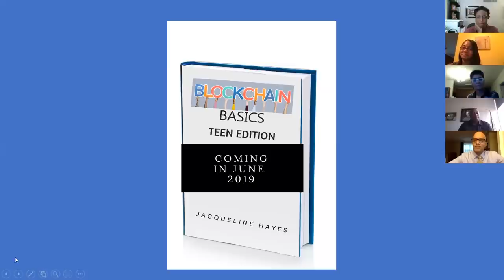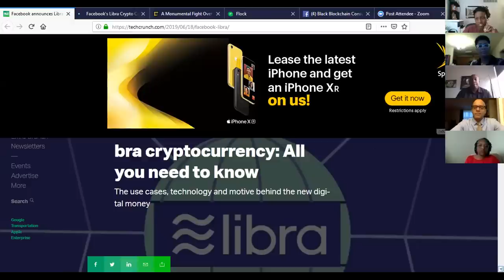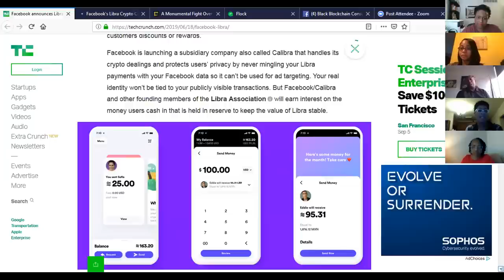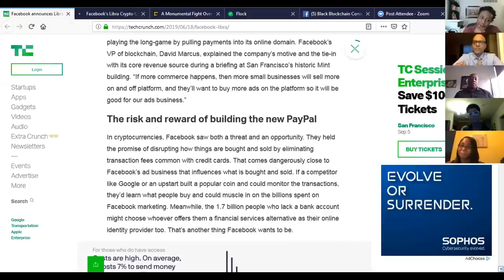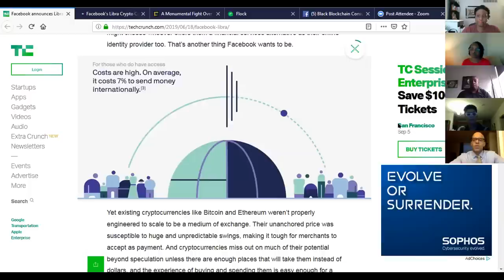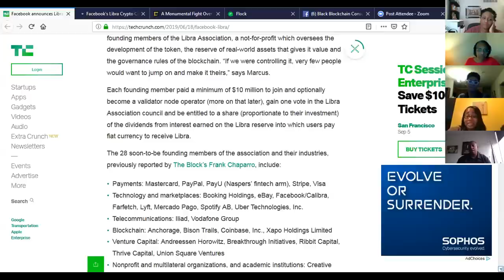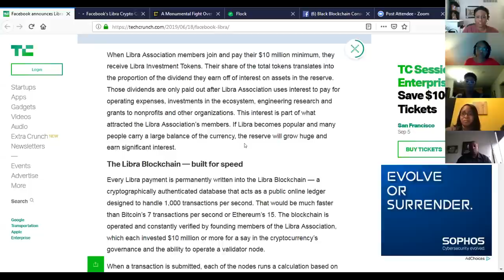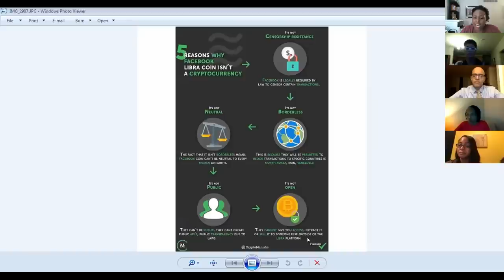Facebook's new cryptocurrency from a black perspective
What is Facebook's new cryptocurrency? How will Libra change the game for us as black blockchain professionals?